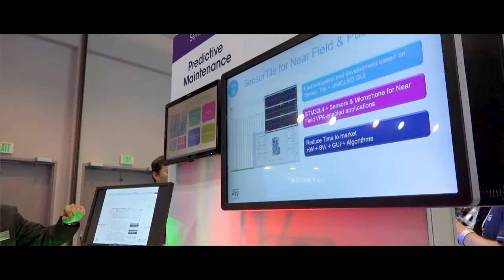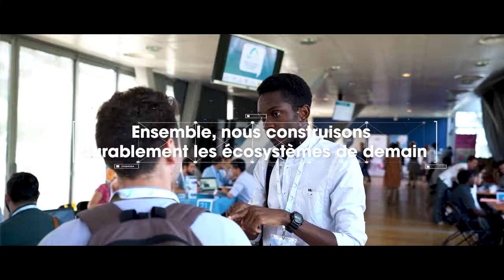STMicroelectronics en France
Curieux d'en savoir plus sur STMicroelectronics ?
Découvrez nos activités et innovations en France et dans le monde pour contribuer à une société plus durable.